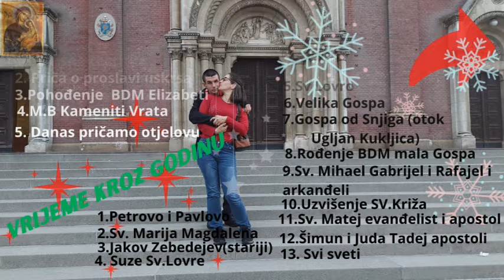Ivanovih 7 mjeseci uživamo s njim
Eto uživancija s našim sinom sve radimo za njega da bude što sretniji s nama i da proba shvatit koliko može koliko ga nas troje volimo a to su baka mama i tata stvarno je lijepa radost s njim i kada je naš sin s nama i kada svugdje ide s nama tatom i mamom